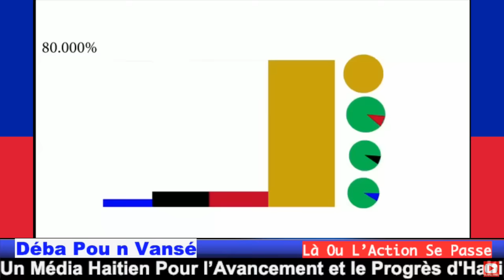DOSYE GUY PHILIPPE...300 MILYON GDES POU DEDOMAJE KAY LETA KRAZE BÒ AEOPÒ A..USA BAY ARIEL YON PINGA